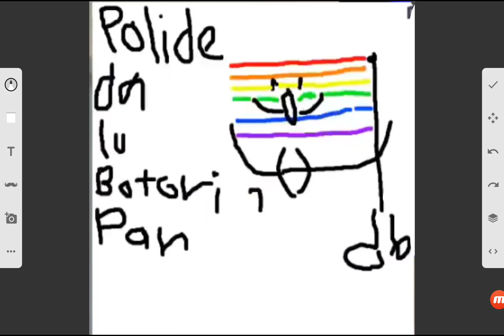For @pridethelowbattery2fan532 to use pfp